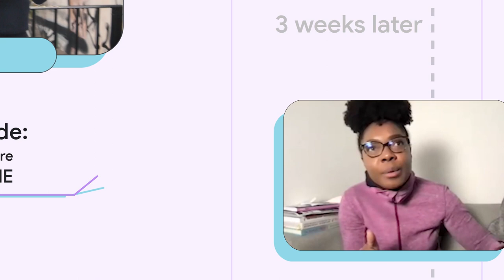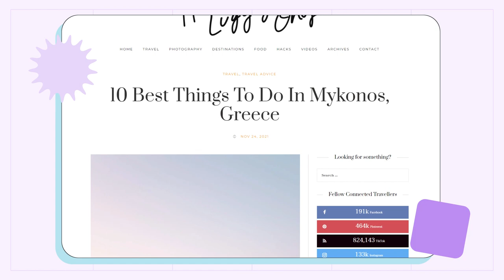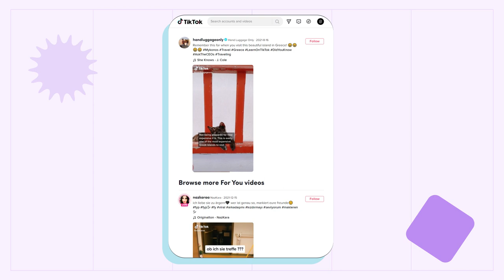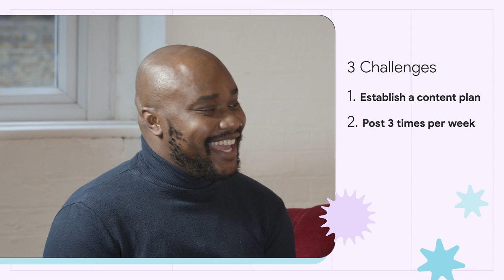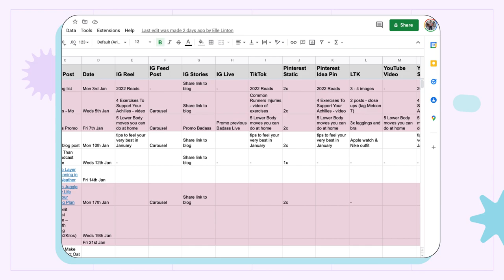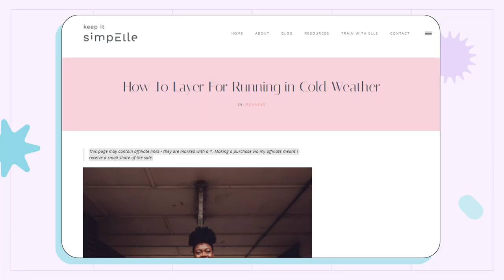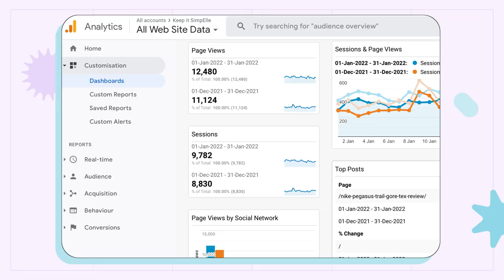How To Make Money While You Sleep | Creator Makeover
The fact of the matter is that time IS money, so what if you could earn money while you sleep? In this episode of Creator Makeover, Yaya and Lloyd from Hand Luggage Only meet with Elle Linton - an inspiring fitness blogger. Watch as Lloyd and Yaya give Elle some helpful tips on how to maximize content and blog visibility to increase her passive income.

Chapters:

0:00 - Intro
0:41 - Meeting Elle Linton
1:41 - Elle’s Status Quo
3:00 - A Strategy for Elle
5:05 - Three Tasks for Elle
7:15 - Four Weeks Later
7:57 - The Takeaways
8:44 - How Elle built content for different platforms
10:12 - How Elle’s blog performance changed